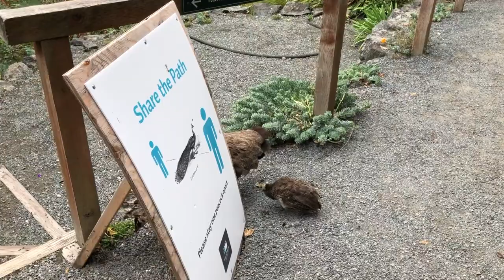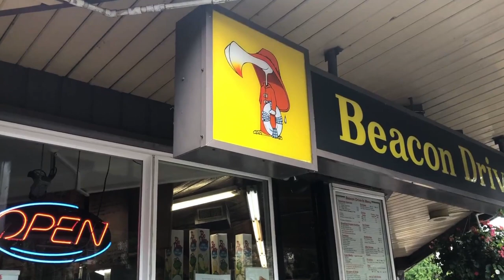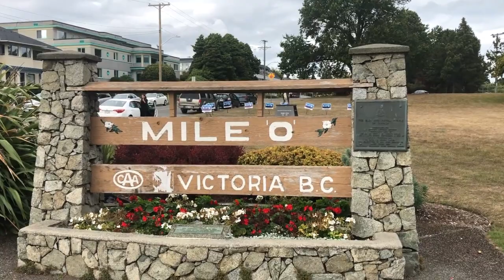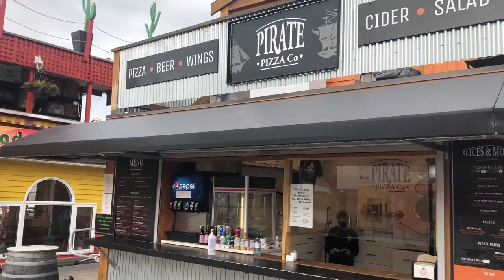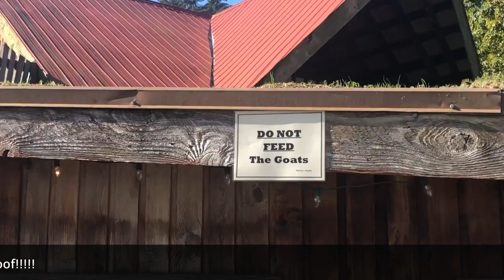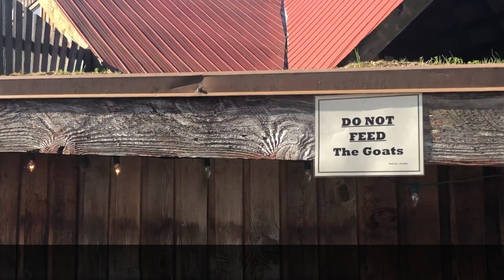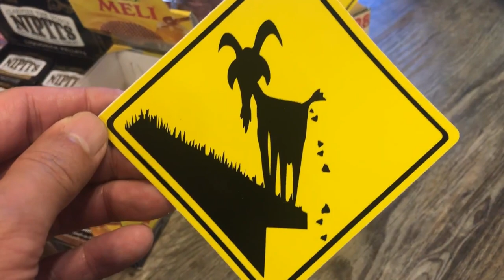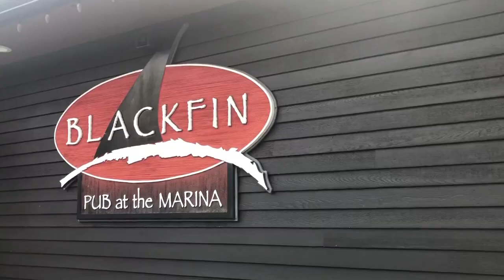REAL Goats on the Castle Roof?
This video is part TWO on "What to do in Victoria, BC and Vancouver Island?" Our Road Trip to Vancouver Island, British Columbia Canada. We are exploring Hatley Castle, the Coombs Market with the "Goats on the Roof", Comox and a few other places along the east coast of Vancouver Island, Enjoy...

0:00 | Intro
1:11 | Hatley Castle
7:36 | Beacon Hill Drive Inn, Victoria BC
8:14 | The City of Victoria, BC
9:46 | Mile 0
10:02 | Fisherman's Warf in City of Victoria, BC
12:33 | Vista 18
14:38 | The Trip up Vancouver Island next day
16:57 | Quick Charging Stop for the Doggies and Car
17:52 | Coombs Market, Goats on the Roof!!!
24:11 | Comox and the Blackfin Pub
25:49 | Beach walk with the doggies
26:52 | Way back Home.
28:42 | Closing